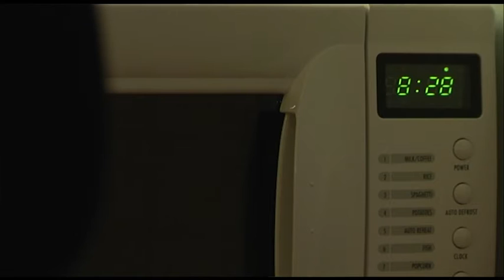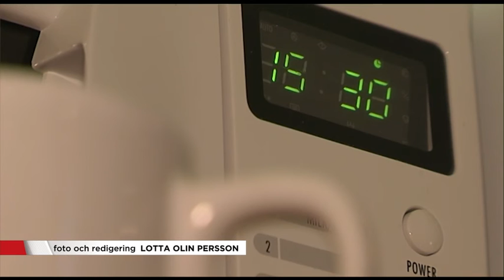Sex timmars arbetsdag – allt vanligare - Nyheterna (TV4)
Nyheterna i TV4 från 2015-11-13: Det har bland annat införts på flera håll i offentlig verksamhet. Men nu testar även privata företag kortare dagar.